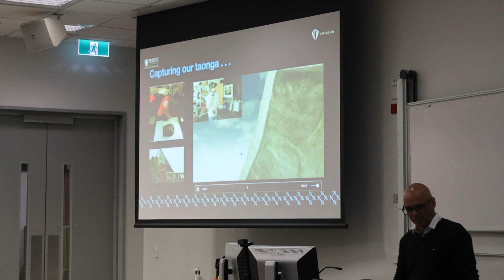Indigidata Aotearoa 2024 Pōneke - Day2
Indigidata Aotearoa is an annual capacity building initiative that aims to build capacity amongst Māori in Māori data science, Māori data sovereignty, Māori data ethics and Māori data applications.
In 2024, the programme was hosted in Pōneke with the focus on empowering communities using Indigenous data.

Ngā mihi ki a Hemi, Nick rātou ko Chris.